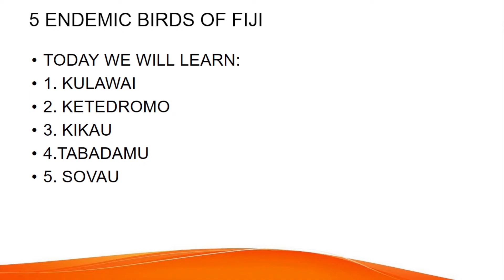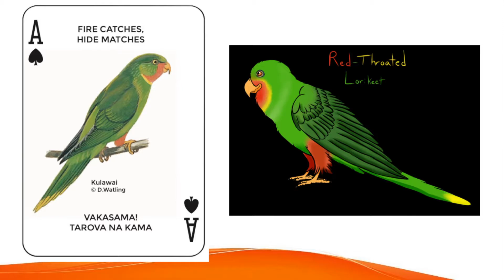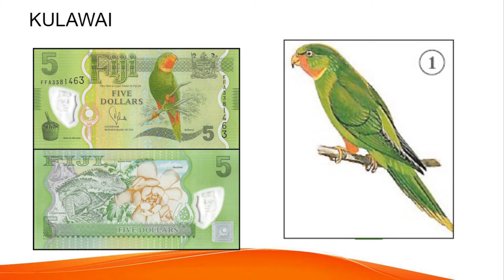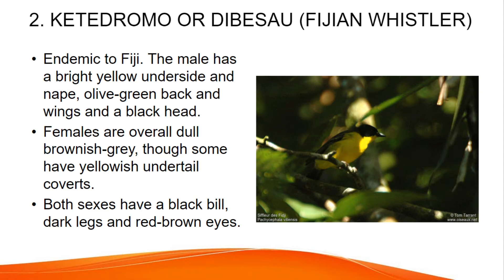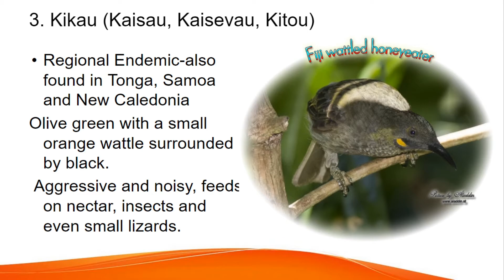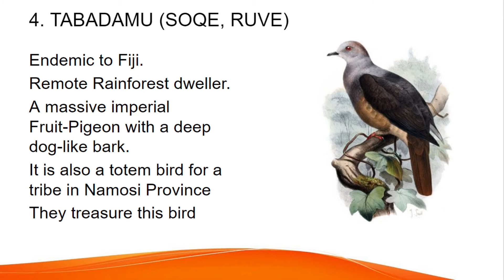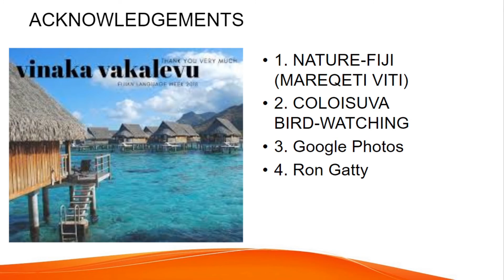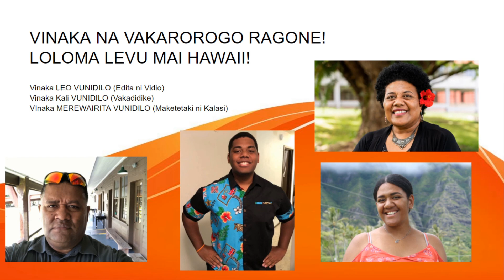Talanoa Kei Dr. T - Talanoa Ni Manumanu Vuka E Viti (ENGLISH)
Ni bula ragone!
Greetings children, welcome to Series #2
These are 5 new birds of Fiji that we will be talking about in this video.
FIJIAN NOTES:
Oqo na noda veitalanoa ena i ulutaga ni manumanu vuka. Eda na veitalanotaka tiko kina e 5 tale na manumanu vuka e kilai tani mai Viti kei na wasa Pasivika.
Mo ni kalougata tiko
Dr. T